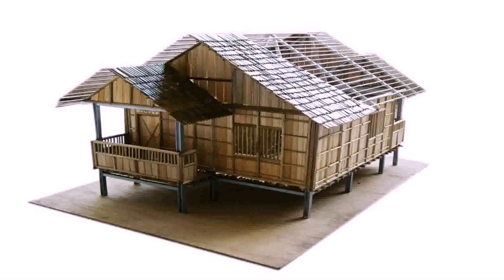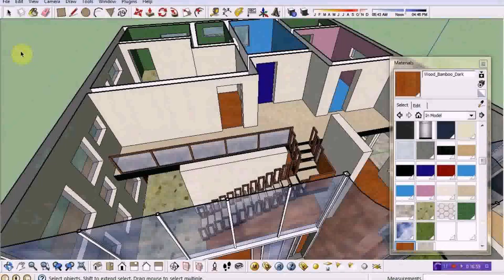Simple Bamboo House Design Ideas - Gif Maker DaddyGif.com (see description)